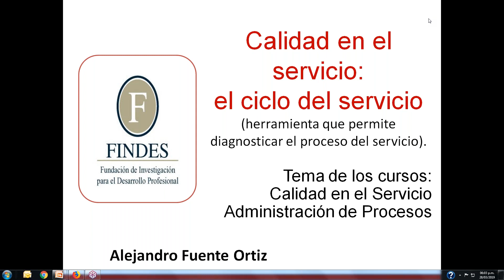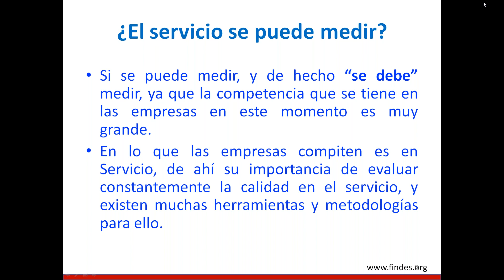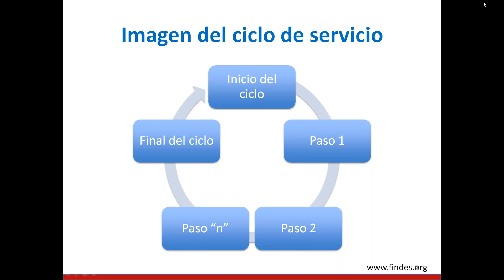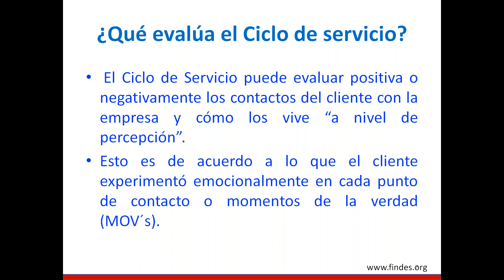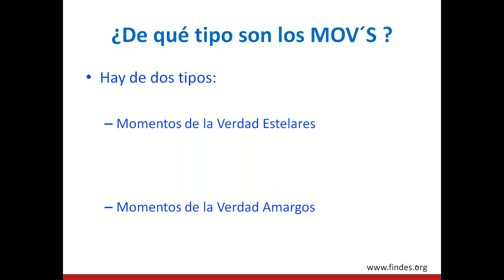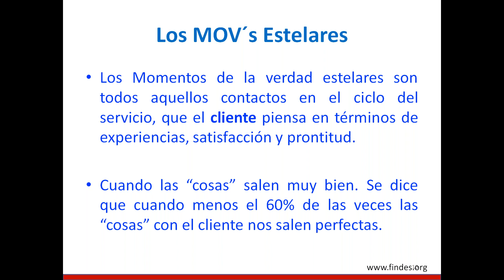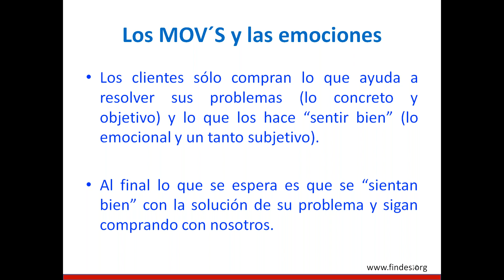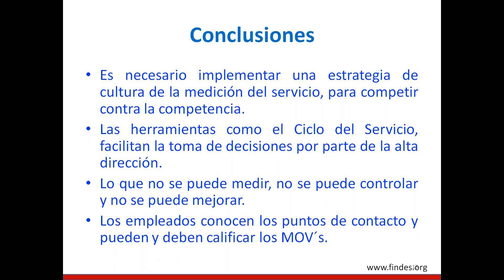Calidad en el Servicio: El Ciclo del Servicio | Findes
El ciclo del servicio muestra el proceso de acuerdo a cómo lo experimentan los clientes.